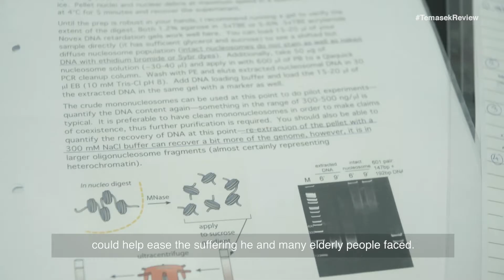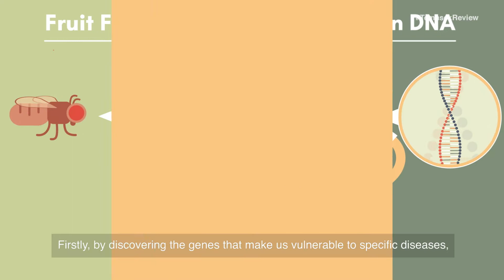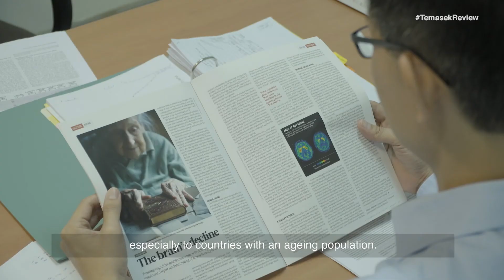Fruit Flies: Our Key to Healthy Ageing?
At Temasek, we believe in supporting science that aims to benefit people and create a positive impact to society.

Here is one scientist at Temasek Life Sciences Laboratory (TLL) with an ambitious plan to extend the number of years people live free of disease – through the humble fruit fly.